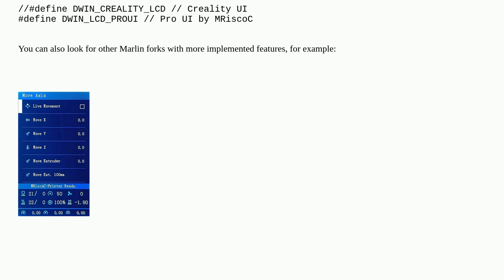3dprinting: Ender3 v2 on Marlin moves head while rotating button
Ender3 v2 on Marlin moves head while rotating button

A special thanks goes out to the awesome community

  creality-ender-3 firmware marlin